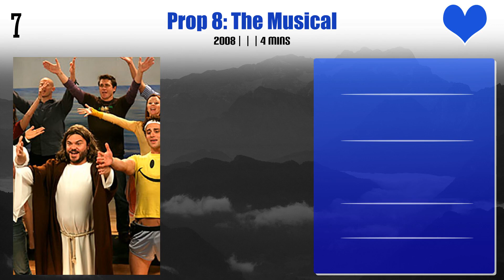Maya Rudolph Top 10 Movies | Best 10 Movie of Maya Rudolph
Top 10 Movies of Maya Rudolph

Find the list of movies by Maya Rudolph you can find more information, movie trailers, posters, reviews, youtube links in below link.

Night of Too Many Stars: America Unites for Autism Programs

Pl. Comment down your favorite movie of Maya Rudolph